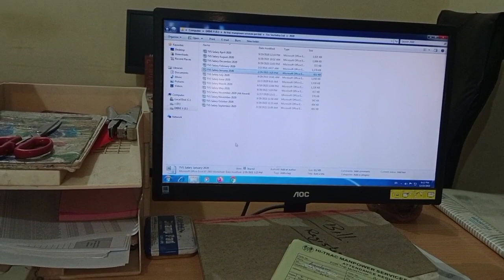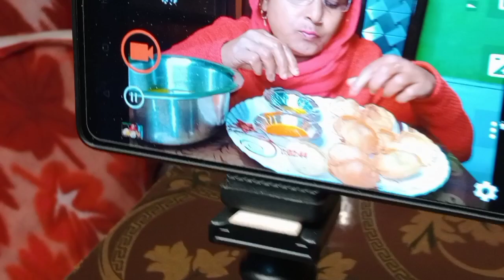Aaj paneer tikka khaya